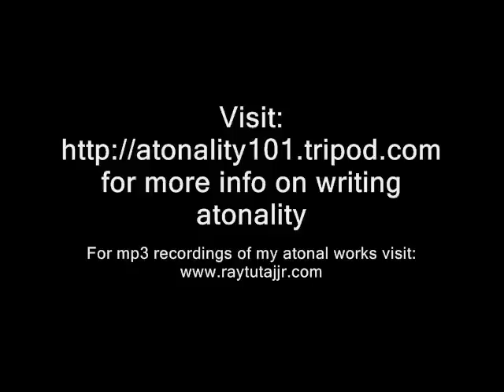Atonality vs Tonality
The composition contains mostly dissonance with a brief section of consonance. I was suprised to discover that many people enjoyed my videos on atonality on my old site. So i am now putting them up on my new site here.